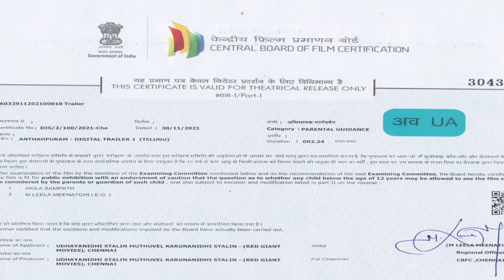Anthahpuram - Official Trailer | Arya | Raashi Khanna | Sundar C | iDream Filmnagar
Presenting the official trailer of 'Anthahpuram' starring Arya, Raashi Khanna & Others. Directed by Sundar C. Music composed by C.Sathya.
Anthahpuram(2021) is a Telugu Horror Movie Starring Aarya and Raashi Khanna in the main lead roles. Starring an ensemble cast including Manobala, Yogi Babu, Sakshi Agarwal and the late actor Vivek among others in pivotal roles, the third installment of the horror-comedy flick is helmed by Sundar C. It is the 3rd Series of Anthahpuram written and Directed by Sunder C.
Movie Credits:
Cast:
Arya, Sundar C, Raashi Khanna, Andrea, Shakshi Agarwall, Vivek, Yogi Babu, Manobala ,Vela Ramamoorthy, Madhu Soodhan Rao, Vincent Ashokan, Vichu Viswanath, Baby Ovi Bhandarkar
Technicians:
DOP: UK Senthil Kumar D.F.Tech.
Editor: Fenny Oliver
Stunts: Peter Hein | Thalapathy Dinesh | Pradeep Dinesh
Art Director: Gururaj P
Choreographers: Brindha | Dinesh
Pro: Riaz
Dialogue: Badri
Screenplay: Venkatt Ragavan
Story, Screenplay, Direction: Sundar.C
Red Giant Movies Presents 'Aranmanai 3'
Production company - Red Giant Movies, Avni Cinemax, Benzz Media, Ganga Entertainments